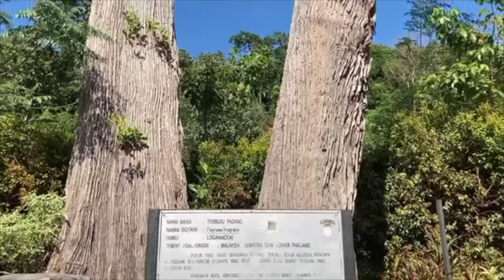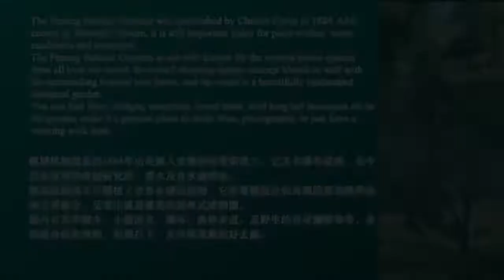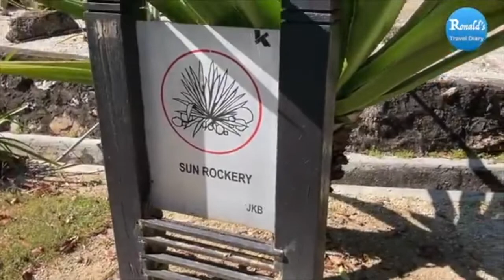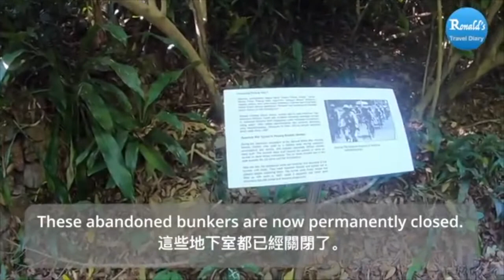PENANG BOTANICAL GARDENS.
The Penang Botanic Gardens is situated on Jalan Air Terjun (Waterfall Road) in George Town, Penang.
The original gardens were established in 1884 from an old quarry site, under the supervision of Charles Curtis, who was the first superintendent, making it one of the oldest botanic gardens built by the British in a colonial settlement.
Penang Botanic Gardens is part of Penang Hill Biosphere Reserve, recognised by UNESCO as the third Biosphere Reserve in Malaysia listed in the World Network of Biosphere Reserve.

Hope you enjoyed the video. I'll be bringing you more interesting and exciting videos in the days to come.